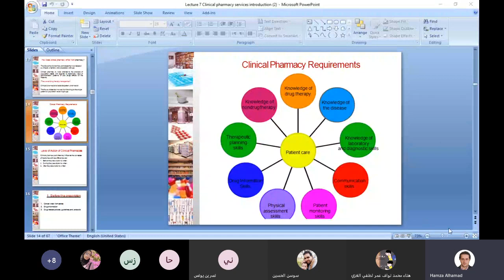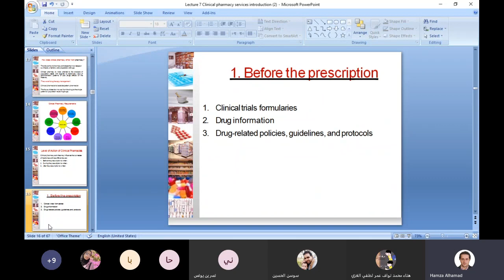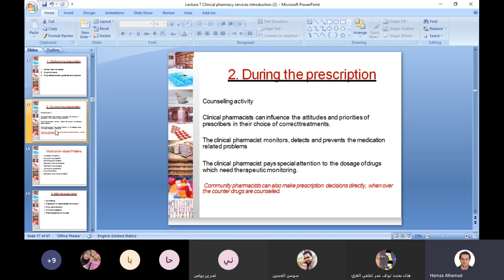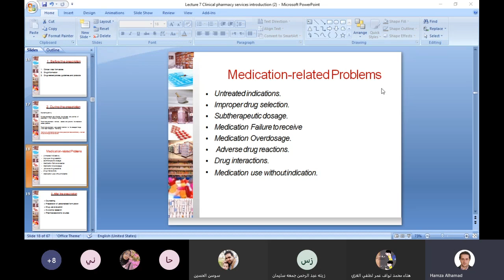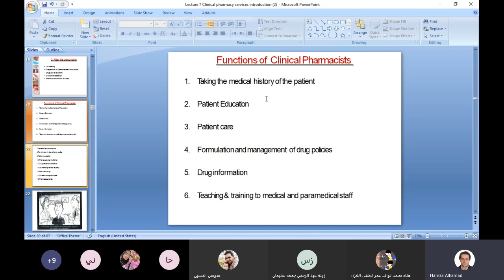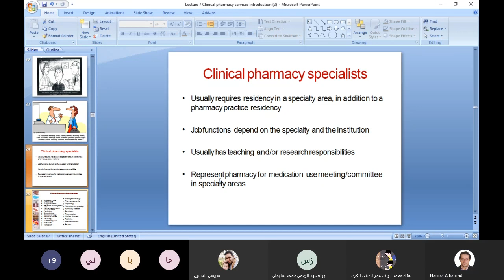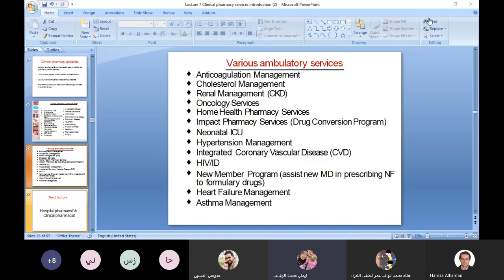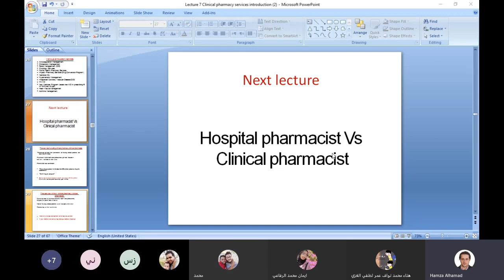ممارسة صيدلانية وتشريعات الخدمات الصيدلانية السريرية جزء الثاني | Clinical pharmacy services part 2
Lecture 8 Clinical pharmacy services part 2